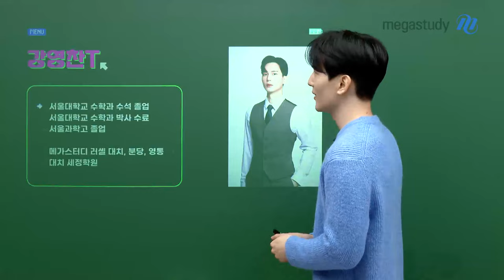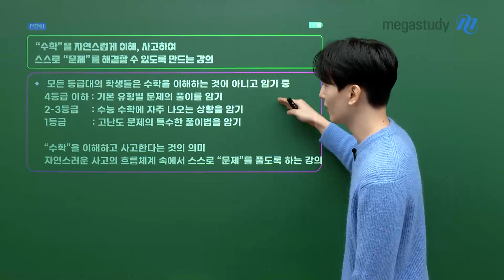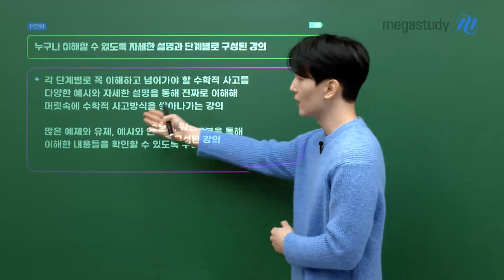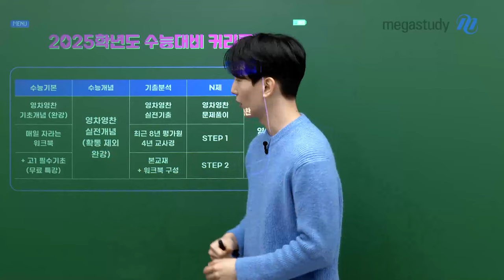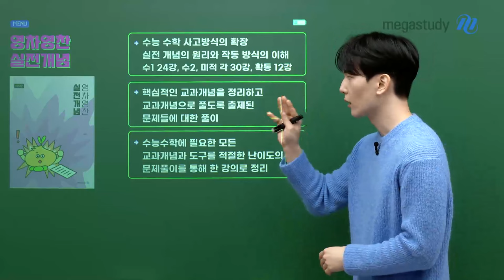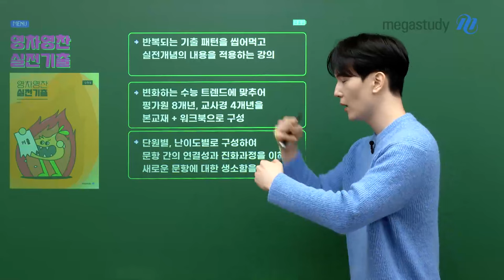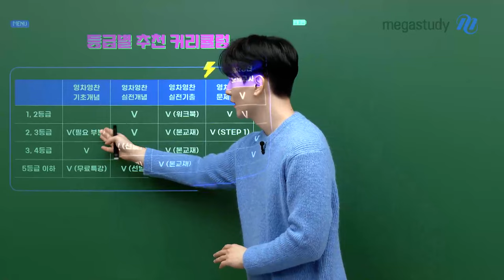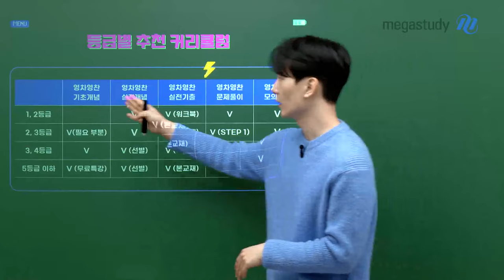[메가스터디] 수학 강영찬쌤 - 2025 '영차영찬' 커리큘럼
오늘도 영차영찬!

수학 실력을 꾸준하게 성장시키는
2025 영차영찬 커리큘럼